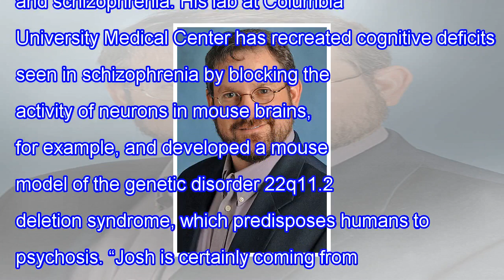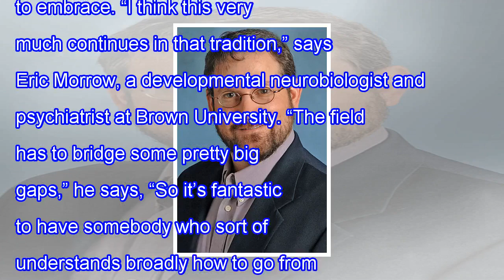U.s. mental health institute puts champion of basic science at the helm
Up to now, Joshua Gordon has split his career between working with patients with mental illness and mice designed to mimic that illness. But this fall, the neuroscientist and psychiatrist will take control of the $1.5 billion U.S. National Institute of Mental Health (NIMH) in Bethesda, Maryland, the...